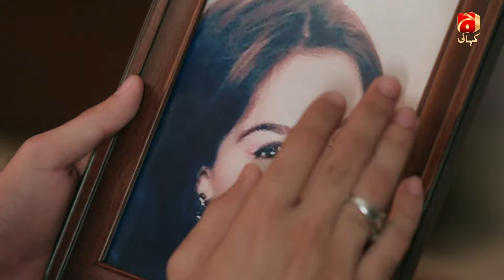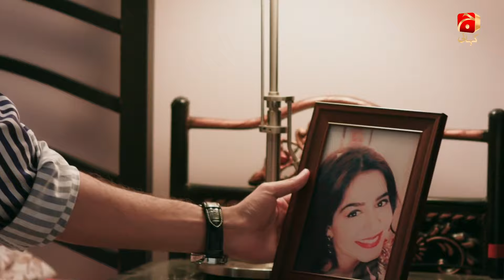Wafa - Episode 08 | Mansha Pasha | Babar Ali | Nausheen Shah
Wafa, the protagonist of the story has a whale of a time with an ideal and affluent family. The life takes a sharp turn when the death of her father, Shakir Ahsaan, occurs unexpectedly. Wafa finds out that Shakir was burdened with hefty debt and the family has to repay it in order to save the home from foreclosure.

Wafa sells some family assets to fulfill the loan. She meets Daniyal, who loaned twenty million rupees to her father. Daniyal falls in love with her beauty and keeps a condition of a secret marriage and in return he would waive the debt. Wafa compromises her love Irad and secretly marries Daniyal to save the family from the financial and legal consequences.

On the other hand, Awaza, the younger sister of Wafa loves Omair, but they are unable to tie the knot. Omair’s parents make open demands for hefty dowries which the family is unable to fulfill due to current financial instability. The family problem comes to a head, consequently the beau persuades Awaiza for court marriage which further twists the family dynamics.

What social repercussions Wafa would face because of her decision? Why Daniyal wants a secret marital relationship with Wafa? Is it the best decision to ruin your life to save the family?

Written by: Shamim Baazil
Directed by: Furqan T. Siddiqui

Cast:
Babar Ali
Mansha Pasha
Maryam Effendi
Rabia Abid Ali
Wahaj Ali
Nausheen Shah
Manzoor Qureshi
Mehboob Sultan
Rashid Farooqi
Farah Nadir
Irfan Motiwala and others.